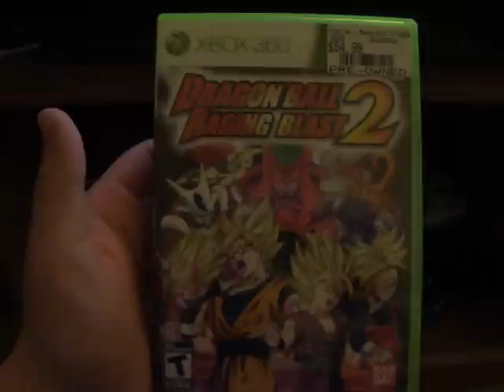DBZ Raging Blast 2 - Goku's SS 3 Ultimate Blast , True Kamehameha glitch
So I was playing as DBZ Raging Blast 2 and I was playing Galaxy Mode because there is no story line. WTF? So I was SS 3 Goku vs Scouter Vegeta and WE ALL KNOW WHO WOULD WIN! I do the Ultimate Blast and Vegeta just stands there and takes the blast , and while the blast is still going he kicks me in the face!